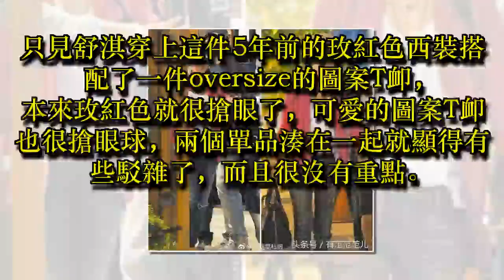舒淇一套衣服能穿5年，這麼節儉的女星不多見，網友：馮德倫笑了！